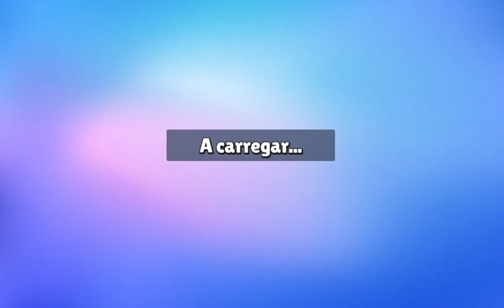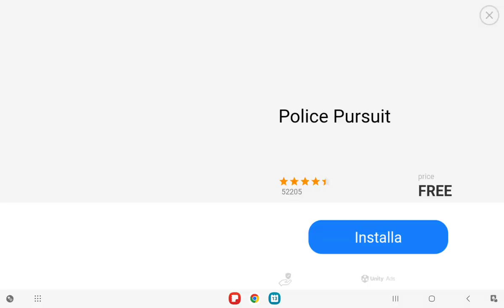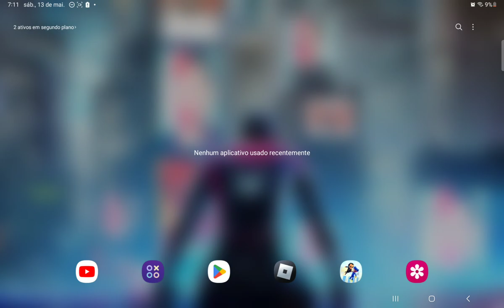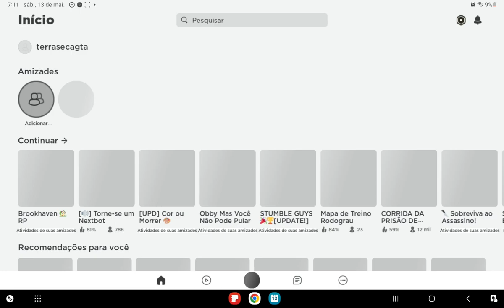20 de maio de 2023(2)